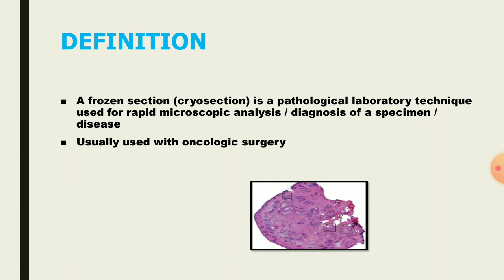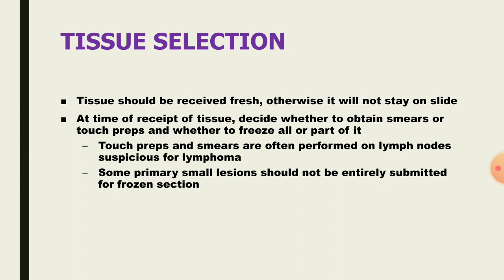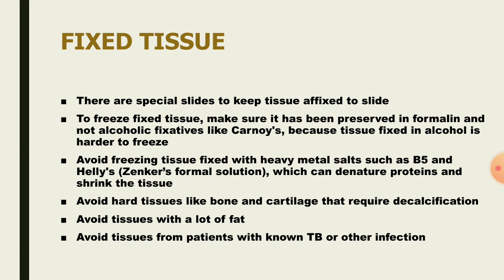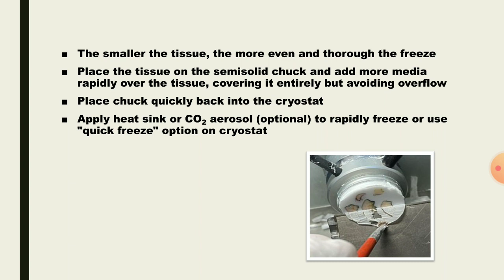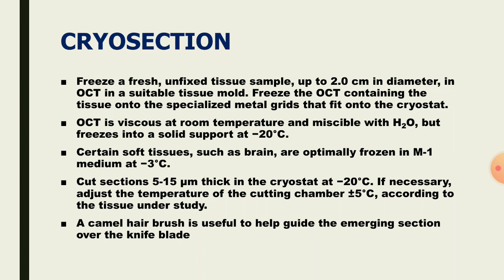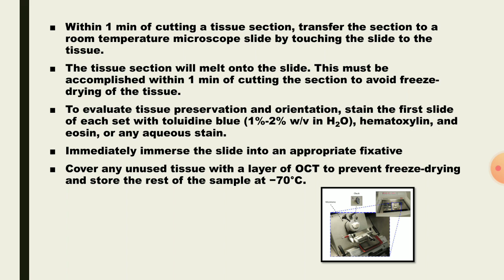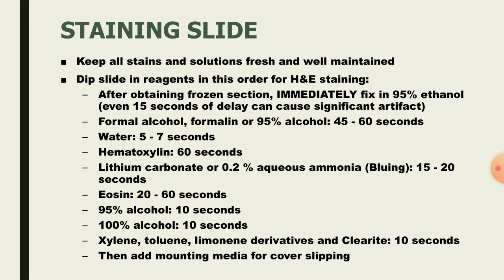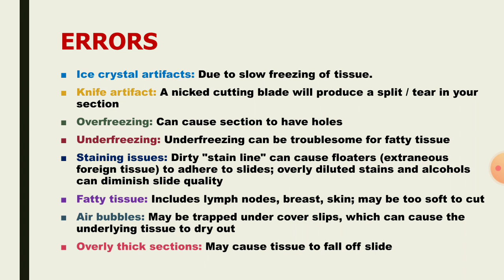FROZEN SECTION ( CRYOSECTION ) | USES | PROCEDURE | ERROR | PHARMA TAMIL | RK | #142